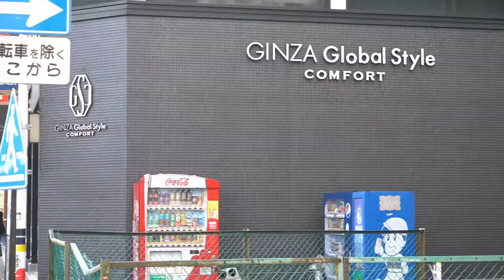How and Why to Buy a Suit in Japan - Guide to Suit Culture and Options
Hello everyone. After a good searching of YouTube, I could not find any videos anywhere about buying a suit in Japan - which is still the land of suit wearing in this modern day!

Jump to these times for the following info:

The basics of when and why suits are worn in Japan: 2:22

Vintage and Resale shopping: 6:00

Easy off the rack suits including pros and cons: 7:43

Comment about Japanese ability needed: 12:28

Order-make suits including pros and cons: 13:48

Music used is copy right free.